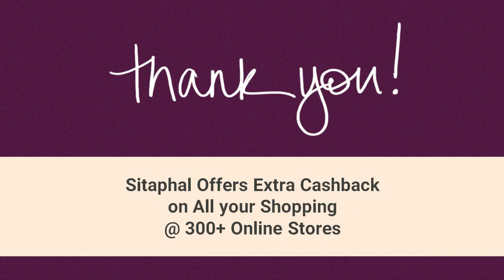Jio Dish TV Price | Monthly Plans | Booking Registration Trick to Buy Reliance Jio Set Top Box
Get Update of Jio Dish TV Price, Monthly Plans and  Booking Registration Trick to Buy  Reliance Jio Set Top Box. Follow URLs

0.25 Jio Dish TV Price

Based on the leaked information from various media here is the detail Reliance Jio Dish TV Price and

other details:

Jio DTH Price - Rs 1800 (approx)

Jio DTH Booking April 2017

Jio DTH Plan (lowest) Rs 180

Jio DTH Launch date May 2017

JIO DTH Indormation Detail (Expected)

Jio DTH Price Rs.1800

Jio DTH Booking Starts End of May 2017

Jio DTH Monthly Plan Starts Rs.180

0.30 Jio Dish TV Monthly Plan

Though not officially declares, Jio DTH monthly plans is expected to be near about Rs. 180-200. Users

can access more than 300 channels. This will also include premium HD channels as well.

Jio DTH Region-wise Plans:

 South Region Plans
North Region Plans
East Region Plans
West Region Plans

JIO DTH Channel List

Sony (All Channels)
Star Network (All Channels)
ZEE Network (All Channels)
Colors TV (All Channels, Viacom 18)
Sports Channels (Star, Ten, DD, Etc.)
News (ABP, ZEE, Aaj Tak, India News, Etc.)
Regional Channels
English Movies Channels (All)
All other Channels will be included soon.

0.35 Booking Registration for Reliance Jio Set Top Box

Registration and Booking for Reliance Jio Set Top Box will start soon:
 Jio DTH Launch Date - May 2017 (expected)
Jio DTH Booking Starts from – end of May 2017 (expected)